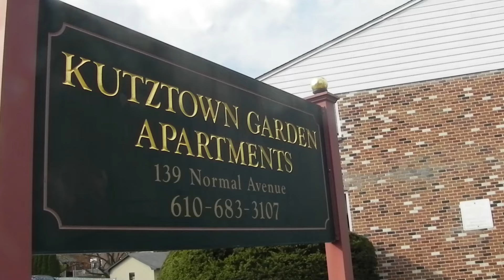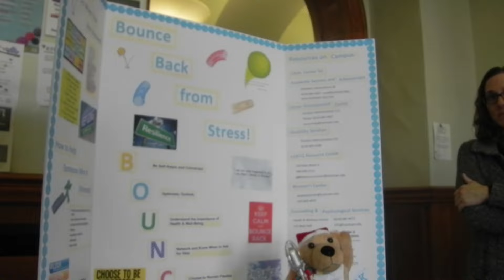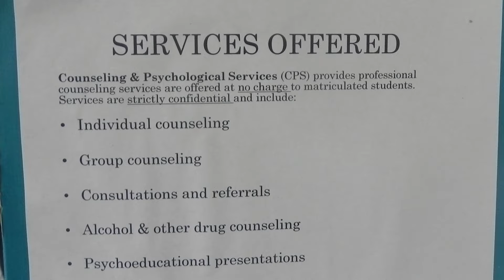Unconditional Love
A short documentary about pet therapy & the support an animal can provide through unbelievable struggles.